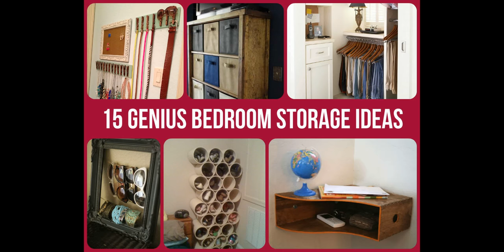60 + Space Saving Ideas Shoes Amazing Ideas 2018 - Home Decorating Ideas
60 + Space Saving Ideas Shoes Amazing Ideas 2018 - Home Decorating Ideas

Looking for decorating ideas? Browse beautiful space saving ideas ideas on humdeco.com, See more ideas about Space Saving Ideas Shoes.